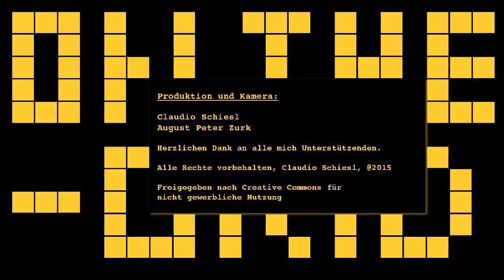Flüchtlinge/Refugess - Flüchtlingstransport von Graz nach Deutschland, On the Grid, Ep. 17 B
Am 10. Sept. fand um 5:00 Uhr ein Transport von Flüchtlingen die aus Nickelsdorf über Graz nach Frankfurt fuhren statt. Wir waren dabei und habend das Geschehen dokumentiert.

Diese Version wurde für Testzwecke aufgehellt und unterscheidet sich um einen Bildeinstieg von Claudio Schiesl, von der Ur-Variante.